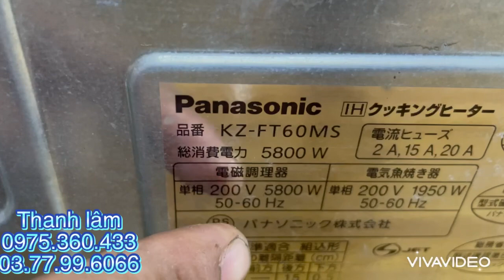Bếp từ âm panasonic KZ-FT60MS siêu vip size 60 full 3 từ ih, full 2 sensor ,1 bên allmetal